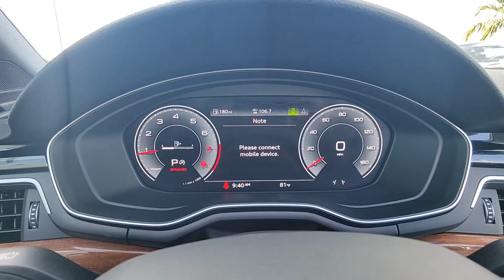2022 Audi A5 North Fort Lauderdale, Pompano Beach, Plantation, Sunrise, Hollywood S11800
Ibis White/Black Roof Used 2022 Audi A5 Cabriolet available in North Fort Lauderdale Florida at [North Fort Lauderdale Subaru Servicing the North Fort Lauderdale, Pompano Beach, Plantation, Sunrise, Hollywood FL area.

Subaru of North Fort Lauderdale is proud to offer this Beautiful 2022 Audi A5. This Cabriolet A5 is beautifully finished in Ibis White/Black Roof and complimented by Black w/Leather Seating Surfaces.brbr**Drive in Style and Comfort: 2022 Audi A5 Cabriolet Quattro with Premium Plus & Navigation Packages Featuring Bang & Olufsen Sound System**brbr**Elegance Meets Performance** - Discover the unparalleled blend of sophistication and performance with the 2022 Audi A5 Cabriolet. Equipped with Audis legendary Quattro all-wheel-drive system this convertible ensures exceptional handling and stability in all driving conditions allowing you to conquer roads with confidence and flair.brbr**Luxury at Your Fingertips** - The Premium Plus Package elevates your driving experience with advanced features designed for comfort and convenience. Enjoy the Audi virtual cockpit with a 12.3-inch display that provides key information at a glance while the LED headlights with signature daytime running lights enhance visibility and add to the vehicles striking appearance.brbr**Navigation and Connectivity** - With the included Navigation Package youre always on the right path. The MMI Navigation plus with MMI touch allows for intuitive control of maps traffic updates and more ensuring seamless journeys. Integrated Apple CarPlay and Android Auto compatibility keep you connected offering access to your favorite apps music and messaging while on the go.brbr**Unrivaled Sound Experience** - Elevate your auditory experience with the Bang & Olufsen Sound System. With 3D sound and 19 speakers strategically placed throughout the cabin youre enveloped in rich detailed audio that transforms every drive into a private concert.brbr**Open-Air Freedom** - The A5 Cabriolets elegant soft top opens in just 15 seconds at speeds of up to 31 mph inviting the outside in. Whether its a sunny day or a clear night enjoy the freedom of open-air driving without compromise.brbr**Safety and Assurance** - Your safety is paramount. The Audi A5 Cabriolet comes with comprehensive safety features including Audi pre sense basic and city lane departure warning and rear cross-traffic assist providing peace of mind wherever your travels take you.brbr*CLEAN CARFAX* BLUETOOTH BACKUP CAMERA BLIND SPOT quattro Black w/Leather Seating Surfaces ABS brakes Adaptive Cruise Control w/Traffic Jam Assist Alarm System w/Motion Sensors Audi Active Lane Assist Audi Advanced Key Audi Phone Box Audi Side Assist w/Pre Sense Rear Audi Virtual Cockpit Plus Auto-Dimming Exterior Mirrors w/Memory Bang & Olufsen Sound System w/3D Sound Compass Convenience Package Driver Seat Memory Electronic Stability Control Front Bucket Seats Heated Front Bucket Seats Heated front seats Heated Steering Wheel Illuminated entry Matrix-Design LED Headlights MMI Navigation Plus Navigation Package Navigation System Parking System Plus (Front/Rear Acoustic Sensors) Power passenger seat Premium Plus Remote keyless entry Top View Camera System Traction control Wheels: 19 10-Spoke-V Design 10 Speakers 4-Wheel Disc Brakes Anti-whiplash front head restraintsDual front impact airbags Dual front side impact airbags Emergency communication system: Audi connect CARE Exterior Parking Camera Rear Four wheel independent suspension Front anti-roll bar Integrated roll-over protection Knee airbag Leather Seating Surfaces Occupant sensing airbag Power adjustable front head restraints Radio: Audi Sound System Rear anti-roll bar Speed-sensing steering Steering wheel mounted audio controls LANE DEPARTURE LEATHER COLLSION MITIGATION NAVIGATION  brbrbrClean CARFAX.brbrbrPricing does not include the $1895 reconditioning fee and our $1695 North Fort Lauderdale Subaru Advantage dealer installed options. Price includes $1000 finance credit and does not apply to cash offers. To receive the price shown you must finance with the de
Navigation System|Convenience Package|Navigation Package|Premium Plus|10 Speakers|Bang & Olufsen Sound System w/3D Sound|Radio: Audi Sound System|SiriusXM All Access Service|Front dual zone A/C|Audi Advanced Key|Driver Seat Memory|Remote keyless entry|Steering wheel mounted audio controls|Four wheel independent suspension|Speed-sensing steering|Traction con